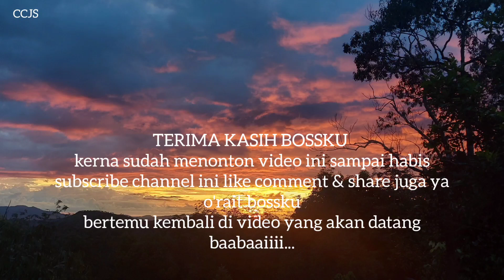potong rumput ep.02 guna tali senar kabel mata pisau grass cutter di kebun sawit